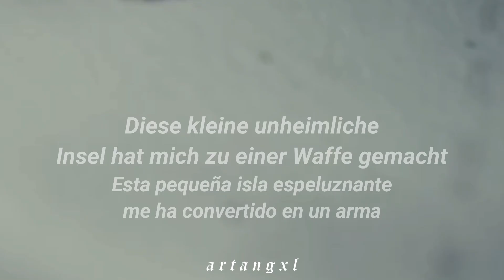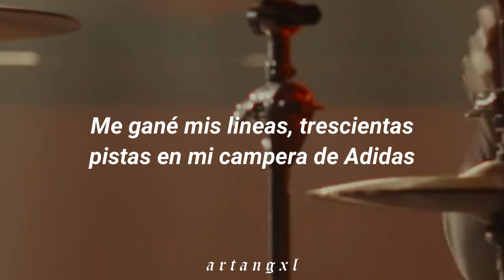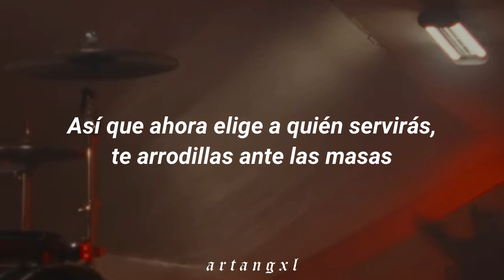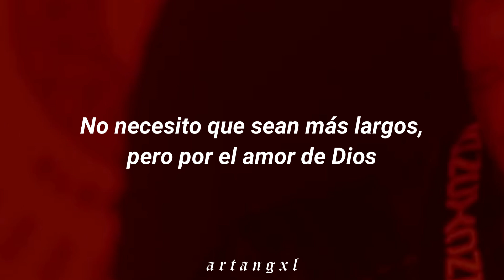Twenty One Pilots - Overcompensate [Español // Official Video]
♡ Twenty One Pilots - Overcompensate (Official Video) ♡

─── ･ ｡ﾟ☆: *.☽ .* :☆ﾟ. ───

Después de una creciente anticipación y teasers de Clancy, su sexto álbum de estudio, Twenty One Pilots lanzó un video titulado “I Am Clancy” el 22 de febrero de 2024 para recapitular la historia de Dema hasta este punto y adelantar su capítulo final (probablemente). Debajo de la narración de Tyler Joseph había una canción con una frase en alemán que se traduce aproximadamente como: "La isla secreta me ha convertido en un arma", que es una referencia a una de las cartas de Clancy.

⚠ yo no soy la propietaria de esta canción. Solo usé la canción para hacer este video. Todos los derechos son de Twenty One Pilots. ⚠

trend